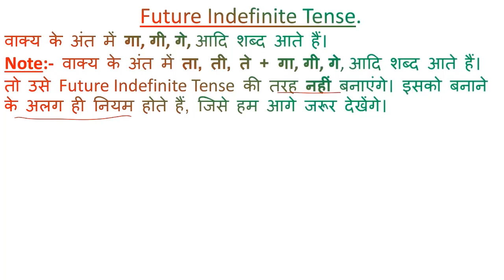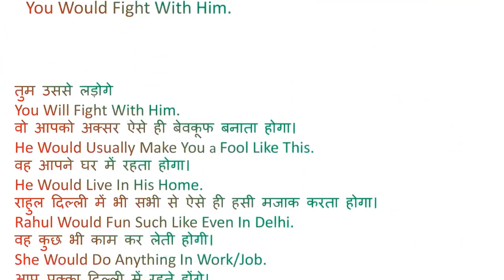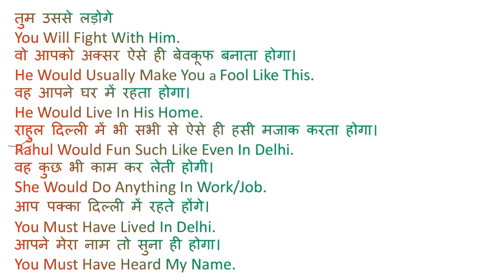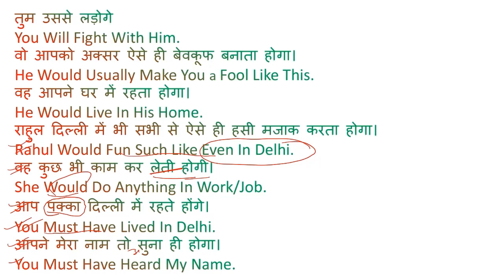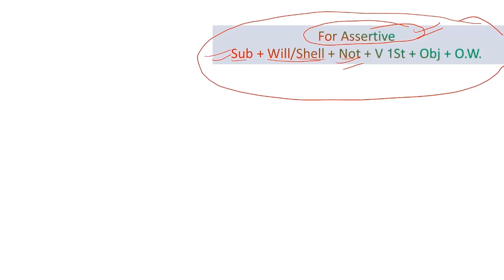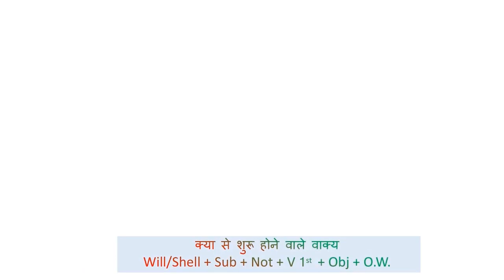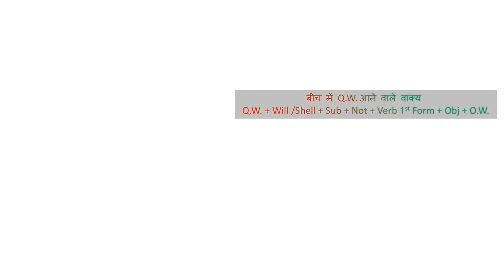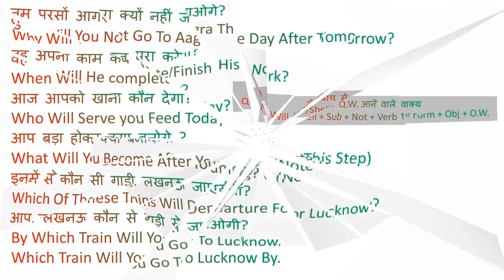Future Indefinite Tense | By PSR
tense